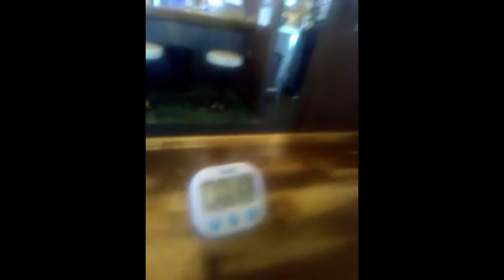太一商店無敵盛り完食ならず後編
後編です。９割５分食べましたが失敗です。もやしを先に全部食べてたら成功してました。麺２玉食べたあともやしが入っていかなかったです。もう挑戦しませんがいい思い出になりました。場所は浜線バイパスにんじんハウスの近くになります。